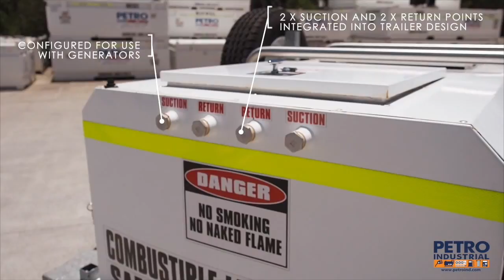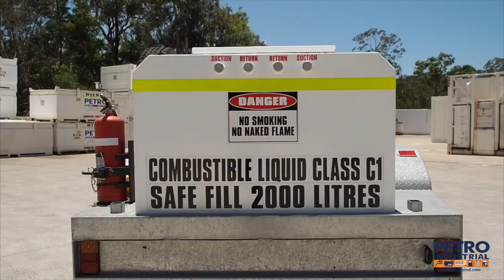PETRO 2000L Self Bunded Diesel Trailer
The PETRO 2000L Self Bunded Diesel Fuel Trailer.  Designed and manufactured in Australia, this innovative self bunded trailer meets the requirements of the Mining, Civil Construction, Hire and General Industrial Markets.

Features include:

Total unit, when fully loaded with fuel and fitted with dispensing equipment, weighs in under 2 tonne.  Accordingly the PETRO 1250L Self Bunded Fuel Trailer can be towed without the need for any in vehicle brake controller unit.  This is perfect for those customers who operate a fleet of equipment, the PETRO 2000L Self Bunded Fuel Trailer can be towed by any suitably rated vehicle in the fleet.

Generous 2000L Fill Capacity.

True self bunded, tank in tank design.  The inner tank can be removed from the outer tank for long term testing, cleaning, maintenance. We don't simply just weld two bits of steel together and call this a self bunded tank.  Our design provides the best environmental compliance.  The tank is fully baffled to ensure liquid stability when towing the PETRO Self Bunded Trailer.

Our chassis is independent / separate to the main tank module.  The tank module can be removed for maintenance over a period of time.  The design includes dual axle configuration, fully hot dip galvanised frame, roller / rocker suspension system, large rims, new tyres, sunraysia rims, heavy duty axle system, 50mm towball hitch assembly, mechanical over ride brakes, safety chain assembly, rear drop down supports for trailer stability when the trailer is not connected to a vehicle.  Heavy duty swing away jockey wheel.  LED Lighting.  Heavy Duty Stainless Steel Roller Bars, firmly fixed to the main chassis unit.  Meets requirements for towing of fuel in accordance with Australia Dangerous Goods Transport regulations.

Low profile, aerodynamic style.  Low centre of gravity.

Gas strut lockable lid for access to tank fueling area.  Tank fueling area features mechanical level gauge, numerous spare ports for connection of support / ancillary equipment, fuel industry standard anti static fill tube, weatherproof recessed housing.

For hire company applications or stationary equipment connection requirements (such as generators, lighting towers, pumps etc) we provide 2 x suction connection points and 2 x return connection points.  These suction and connection points are conveniently located at the rear of the trailer for simple / quick connection to site equipment.  We provide foot valves on the 2 x suction points to ensure that you retain a prime on the suction line of the stationary equipment,

Fire Extinguisher (4.5kg)

Amber Site Flashing Light with Extension Pole

Spare tyre and tyre mounting cradle

Drawbar mounted bunded, weatherproof, pump bay housing.  2 x lockable reverse opening full length access doors.  Pump Bay is fed by independent 40mm id suction line with foot valve preinstalled.  The foot valve guarantees a prime on your pump unit for ease of next start fuel flow.  The Pump bay has been design large enough to store all required dispensing equipment including the pump, meter, filter, hose reel, battery etc.  Aerodynamic profiled design for ease of towing.  NOTE dispensing equipment is specified specifically for your application.

Option for 304 St/St inner tank for aviation fuel applications.

Heavy Duty design suitable for on and offroad use.  The trailer is suitable for registration throughout Australia.

Check out our platforms for product information, news updates and just cool stuff we get up to at PETRO Industrial.

Filmed & animated by the crew at @etchedcreative.